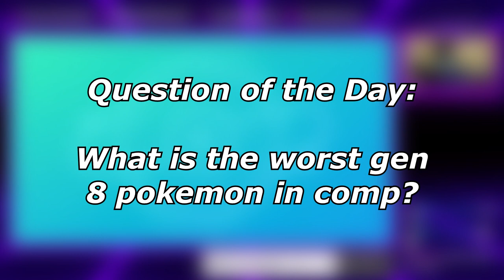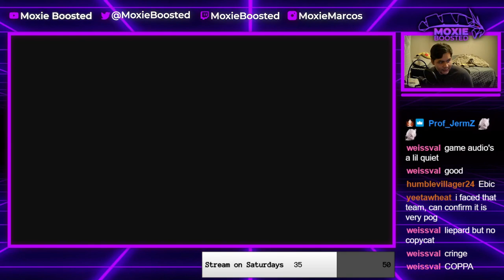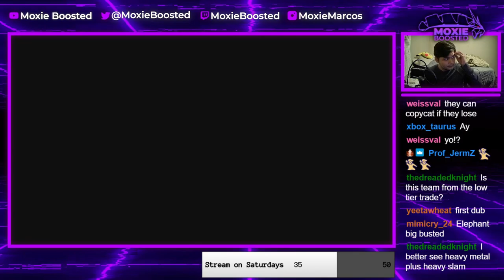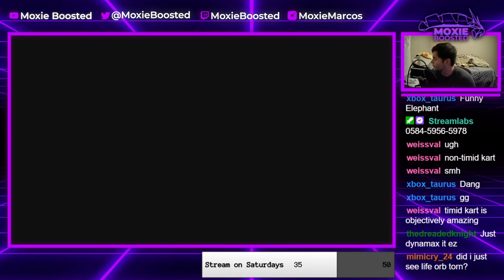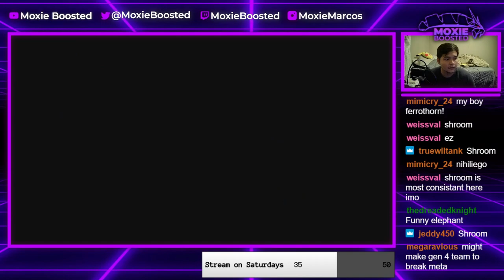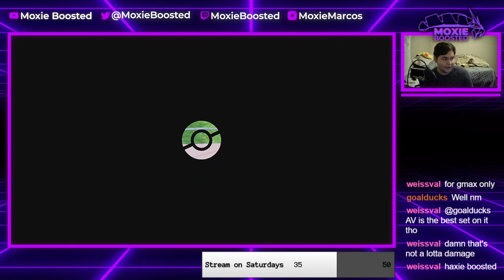LIFE ORB COPPERAJAH! | Pokemon Sword and Shield VGC 2021 Series 10 Wi-Fi Battles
Today I showcase some battles from my past livestream, where I feature copperajah! WOW ITS BAD!

3. Send a tip, ask a question
5. Download and install OBS Streamlabs with my